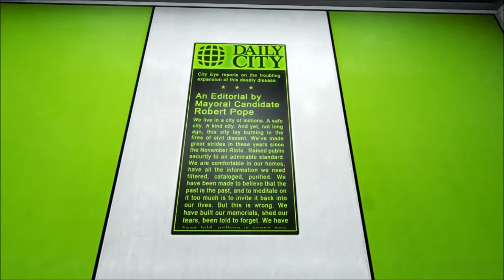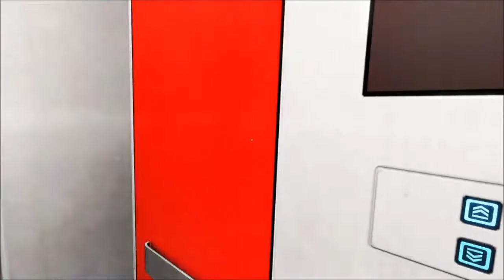Let's Play Mirrors's Edge (Part 2)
Part 2 of my Let's Play of Mirror's Edge. Sis gets framed for murder and we steal evidence.